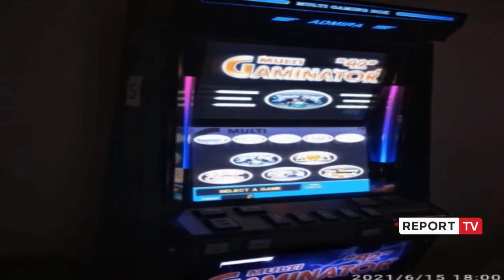Policia operacion në Vlorë për ndalimin e lojërave të fatit dhe kapjen e personave me precedent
Një ditë pas operacionit blic të RENEA, Policia e Vlorës ka ndërmarrë një tjetër operacion ditën e sotme, me qëllim ndalimin e lojërave të fatit dhe kapjen e personave me precedent penal. Operacioni vijon, ndërsa janë shoqëruar disa persona si dhe janë bllokuar 5 pika lojërash fati.